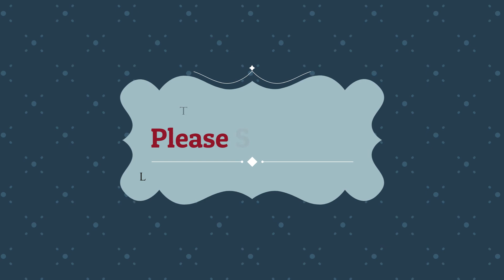Making Photo Frame | Activity Day | Creativity | Education for Kids | Huda Ahmad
Huda Ahmad making a phot frame.